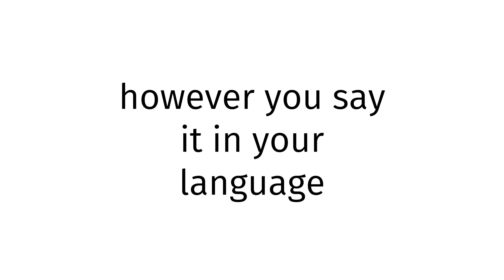How to pronounce El Salvador XX?(CORRRECTLY)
Welcome!
Throughout the entirety of my channel, you will learn to pronounce vocabulary the correct way. In today’s video, you will learn to pronounce El Salvador XX the correct way.
Timestamps below:
0:00 intro
0:27 word of the day
0:37 examples of word
0:51 ending